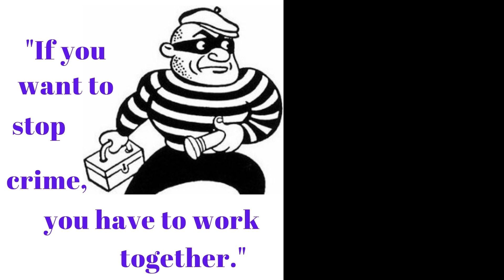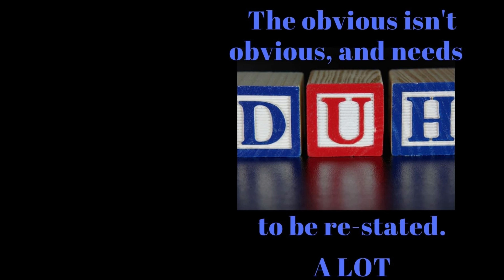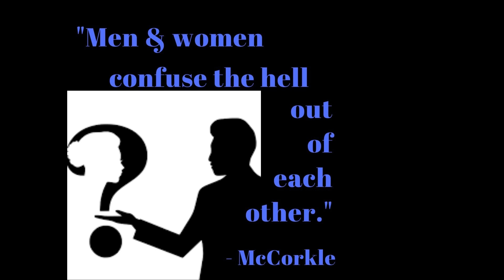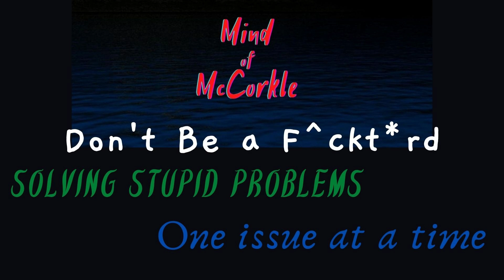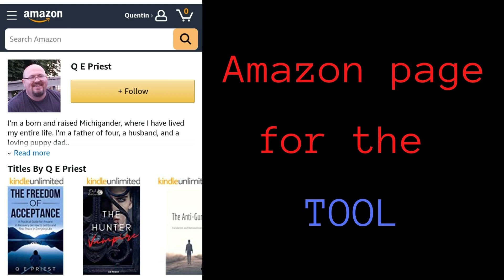Ring A Ding Dingus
Police cooperation
Confusion of the genders
Sonic sympathies